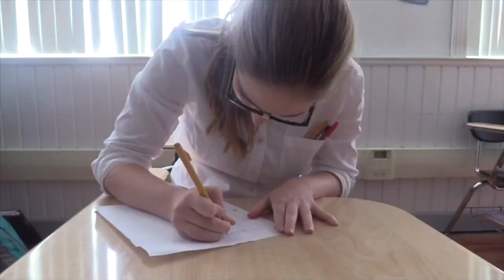DHS Homecoming 2018 - Nerd Day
Tuesday was fun of "nerds" at Dothan High School for Homecoming Week 2018!
Video by: Joshua Dawsey